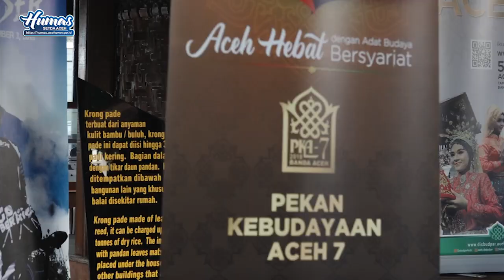PKA 7 Dongkrak Kunjungan Wisatawan dan Bangkitkan Ekonomi Kreatif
Banda Aceh – Pekan Kebudayaan Aceh (PKA) ke-7 harus mampu meningkatkan jumlah kunjungan wisatawan serta menjadi kegiatan yang memiliki multi efek bagi perekonomian rakyat dan menjadi momentum bangkitnya industri-industri kreatif masyarakat.

Hal tersebut disampaikan Wakil Gubernur Aceh Nova Iriansyah, selaku Ketua Panitia Pelaksana PKA VII, pada konferensi pers terkait kegiatan PKA VII yang dirangkai dengan buka puasa bersama awak media, di komplek Museum Aceh, Minggu (3/6/2018).

“PKA diharapkan menjadi kegiatan yang mampu mendongkrak kunjungan wisatawan serta menjadi momentum bagi sektor ekonomi rakyat, terutama ekonomi kreatif. Oleh karena itu, kita mengundang sebanyak-banyaknya partisipan untuk turut memeriahkan PKA7 ini,” kata Wagub.

Nova menambahkan, PKA VII tak hanya diikuti peserta dari 23 kabupaten/kota se-Aceh, namun sejumlah provinsi dan negara-negara Islam serta beberapa negara ASEAN juga telah berkomitmen untuk turut memeriahkan kegiatan yang mengangkat tema ‘Aceh Hebat dengan Adat Budaya Bersyariat’ ini.